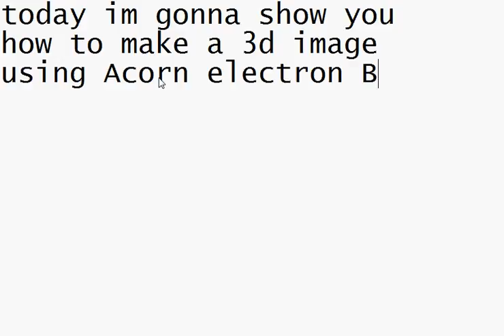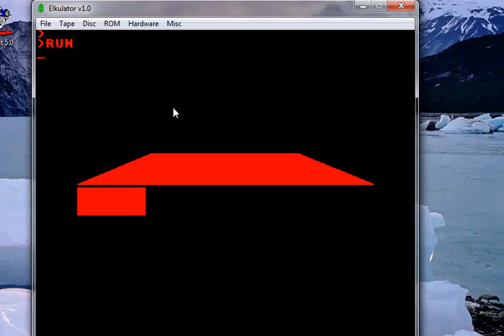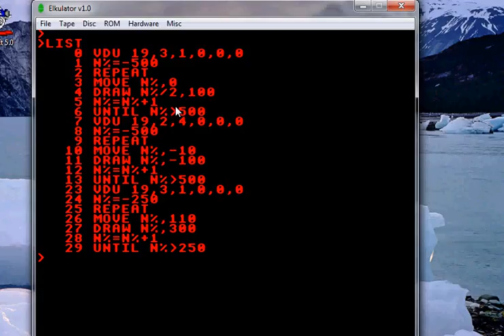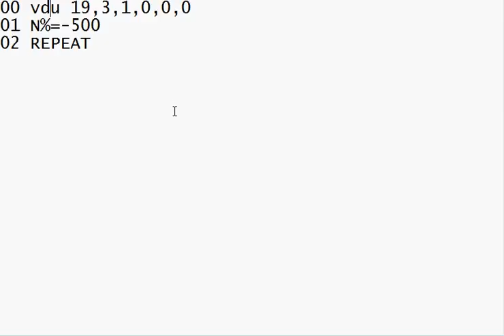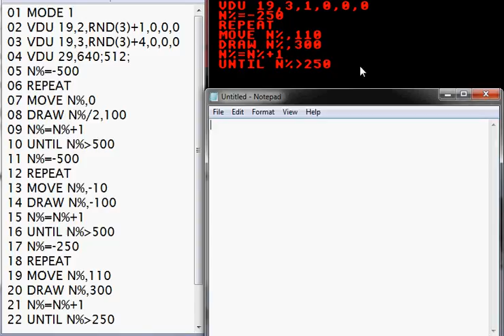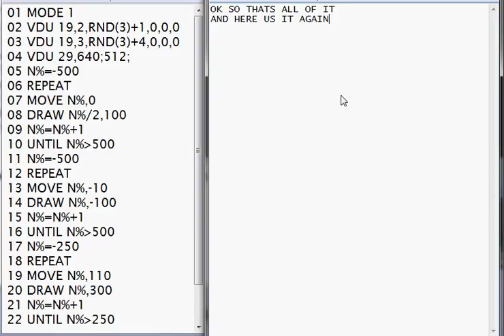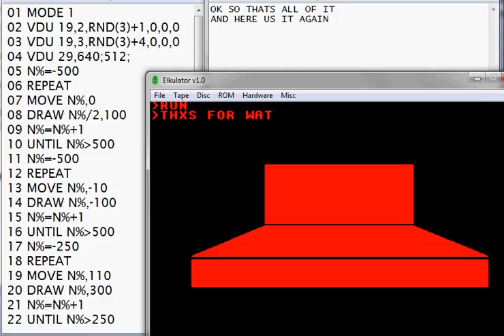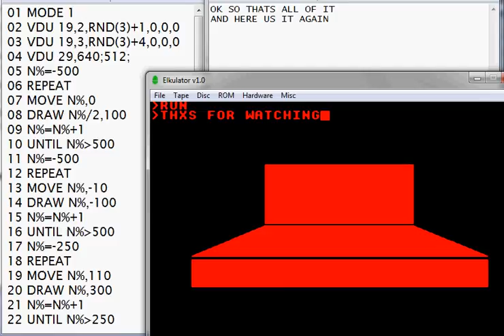acorn electron 3d image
Here is a DFS Download for
Elkulator:
please dont put the download on any other site or video :)